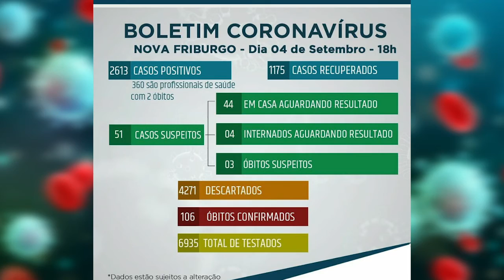106 MORTOS PARA COVID 19 EM NOVA FRIBURGO 04 09 20